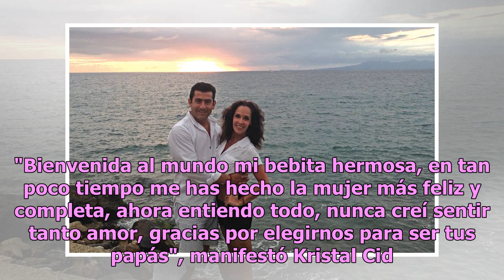Sharis Cid recupera la alegría tras asesinato de Isaías Gómez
Hace una semana la querida actriz Sharis Cid se convirtió en abuela, algo que le regresó la alegría perdida tras el asesinato a balazos de su pareja sentimental Isaías Gómez el pasado en octubre pasado. Cabe recordar que recientemente Brandon Peniche dio a conocer que su hija ya había nacido, fruto ...